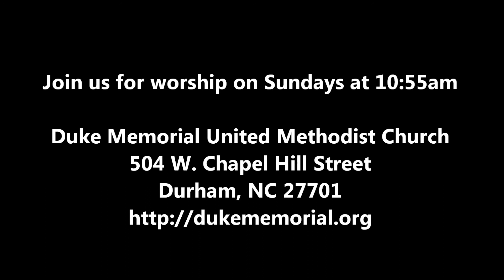July 17, 2011 - Camping Sunday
Rev. Roger Owens, preaching
Sermon begins at 31:39